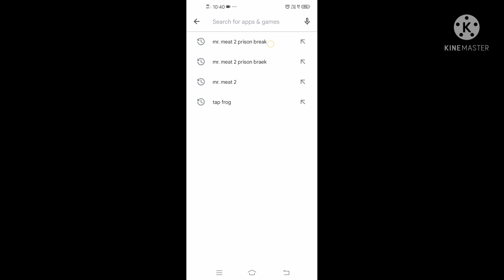👉Mr. Meat 2!!!!👈